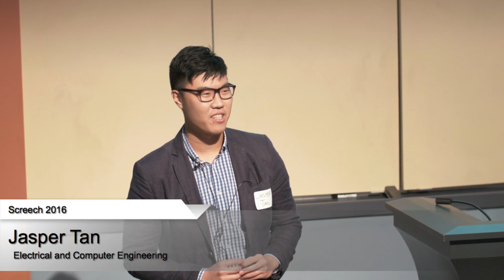Rice University Screech 2016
SCREECH (n.) – A loud piercing call, as given by an owl.

Rice research at breakneck speed

The fast-paced lightning talk competition for graduate research is back! SCREECH is scheduled for Wednesday, November 9th, 2016. It will take place in McMurtry Auditorium of Duncan Hall.

SCREECH is an opportunity for graduate students to deliver a 90-second snapshot of their research. Competing participants will highlight the objectives and impact of the diverse graduate research projects being done in Rice University’s School of Engineering. The event aims to connect cutting-edge research with a diverse audience to showcase the unconventional wisdom that exemplifies Rice.

A panel of judges composed by members of academia and industry will select the winners. Additionally, attendees can cast their vote for a ‘fan favorite’ award. University-level and department-level winners will receive hundreds of dollars in prize money.